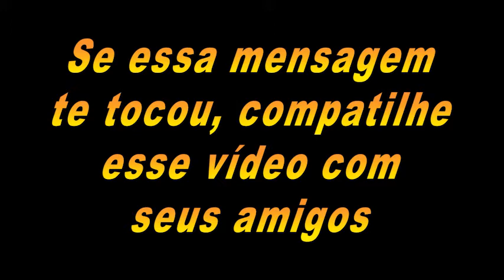Video57 edit A mulher e a rosa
História A Mulher e a Rosa ?

Siga nossos Parceiros Instagram : @juniorrendadireta juniorrendadireta - @Divaslnstagram ,Divaslnstagram - @FatosPoliciaisbandidos ,FatosPoliciaisbandidos - @AtrizPlussize , AtrizPlussize - @espinhascravosgigantes,espinhascravosgigantes - @Radarwebshop

Meu Instagram